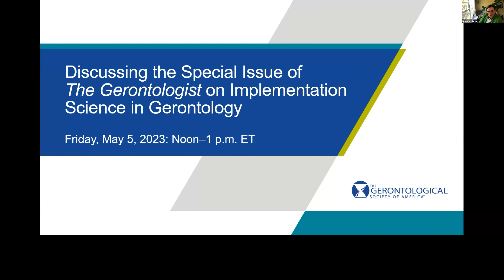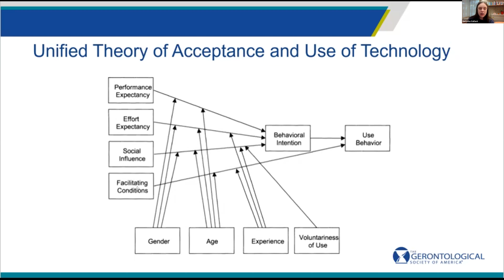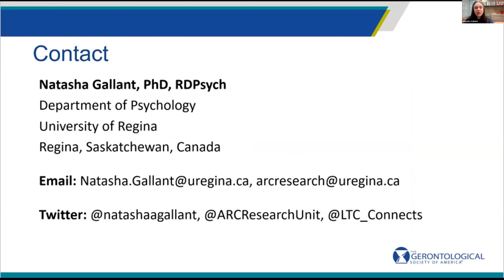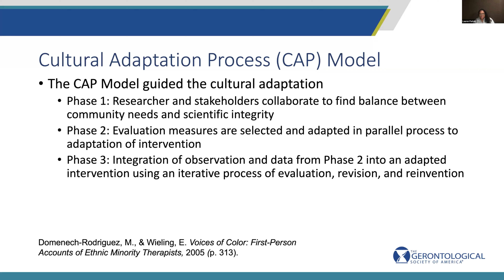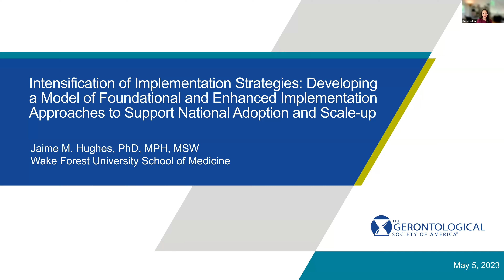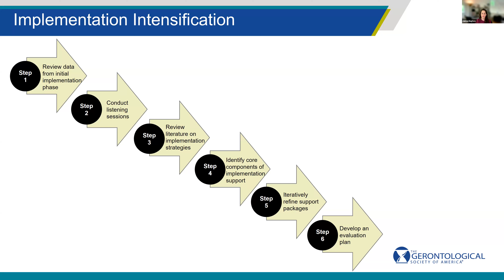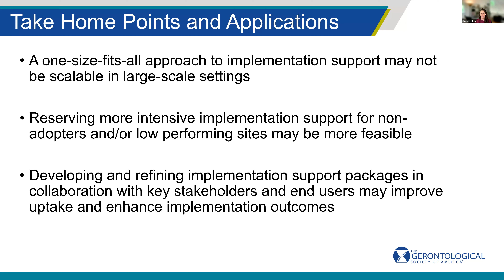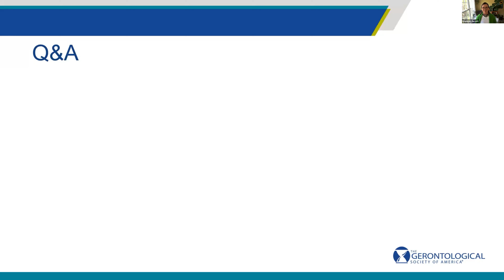Discussing the Special Issue of The Gerontologist on Implementation Science in Gerontology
This webinar will highlight the recent special issue of The Gerontologist dedicated to implementation science in aging research. Authors of special issue papers will share their work and take questions about incorporating implementation science at different stages of a research plan. The objectives of this webinar are to:

    Highlight different implementation models that guide aging research.
    Present studies using implementation science at different stages of intervention development, delivery, adaptation, and even discontinuation.
    Illustrate how implementation science can be used to adapt interventions for different populations, such as for delivery in different cultural contexts.

Presented by:

    Julie Bobitt, PhD, Assistant Professor, Center for Dissemination and Implementation Science, Department of Medicine, University of Illinois at Chicago (co-organizer)
    Natasha L. Gallant, PhD, RDPsych, Assistant Professor, Department of Psychology, University of Regina
    Jaime M. Hughes, PhD, MPH, MSW, Assistant Professor, Department of Implementation Science, Section on Gerontology & Geriatric Medicine, Wake Forest School of Medicine
    Shannon E. Jarrott, PhD, FGSA, Professor, College of Social Work, The Ohio State University (co-organizer)
    Lauren J. Parker, PhD, MPH, Assistant Scientist, Department of Health, Behavior, and Society, Johns Hopkins Bloomberg School of Public Health